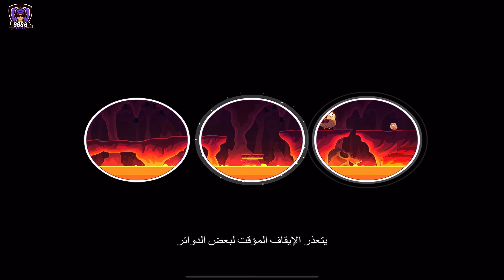ALL OF YOU: Level 1 To 20 , (4K) Apple Arcade Walkthrough By (Alike Studio)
Level - Part - Chapter - Stage - World: 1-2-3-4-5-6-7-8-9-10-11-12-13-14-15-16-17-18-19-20
All picture
Apple Arcade - ابل آركيد

00:00 Level 1 To 10
00:10 Level 1 To 10
06:56 Level 11 To 20